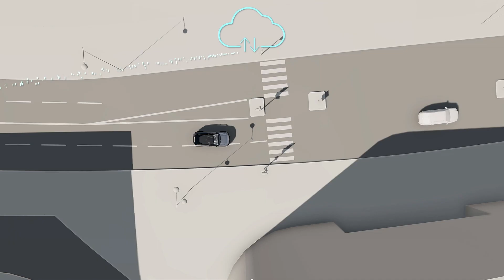Renault H1st vision : predictive emergency car alert | R:demo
what if your car and your city could speak? the HumanFirst Vision concept
car, co-created by SoftwareRepublique and Renault includes Vehicle-to
everything (V2E) technology, capable of receiving data from sensors around
the city alerting you to oncoming emergency vehicles, so you can clear the way safely and in time. discover this and more at bitly.ws/Xv4o